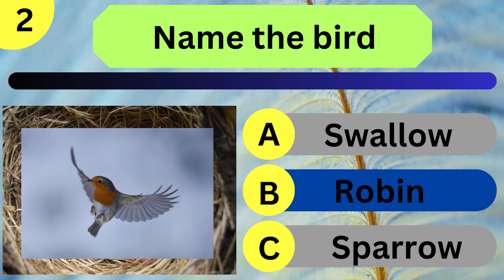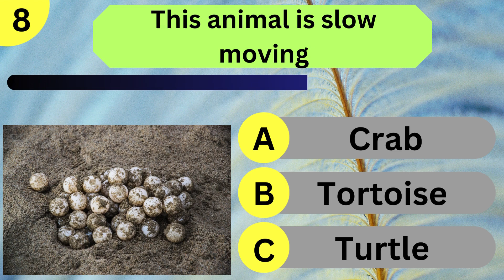Can you tell the animal from the egg? Find out by taking this quiz!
Some animals lay eggs. Some eggs are easy to identify. Others require you to be an 'eggologist' to identify the animal.

Try this quiz to see where you fit in; layman or eggologist!